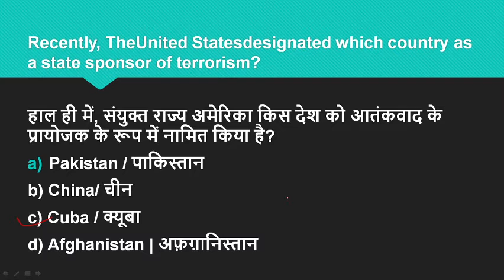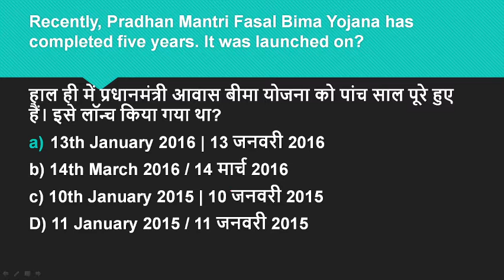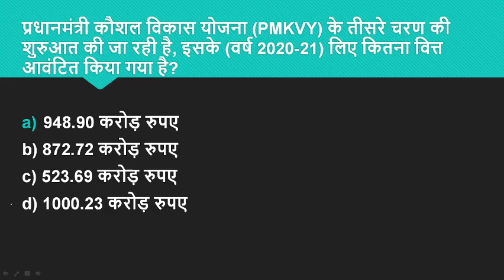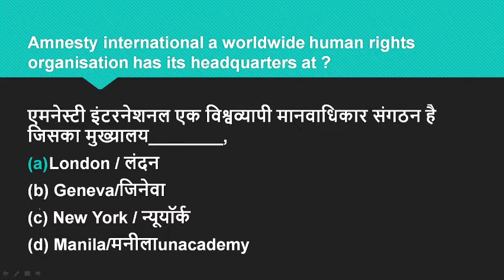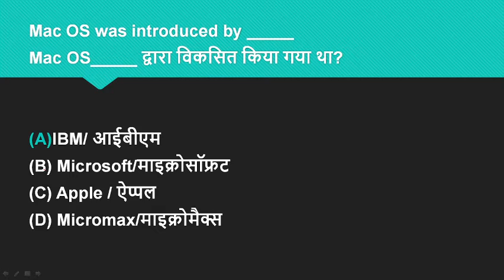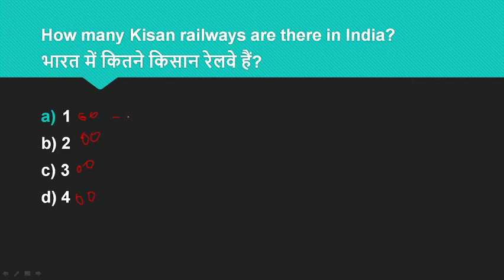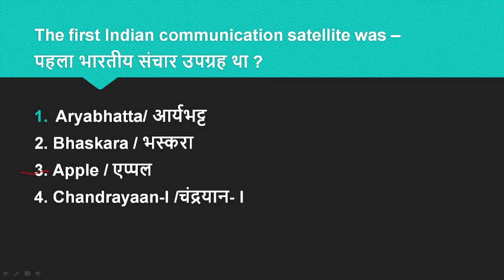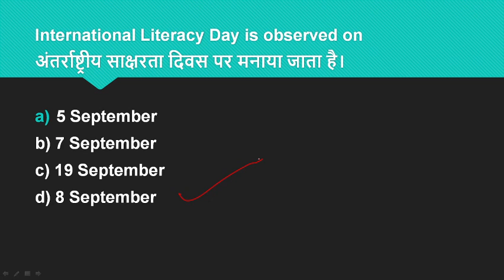Static GK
GK FOR LL EXAM
static Gk for all comptative exams